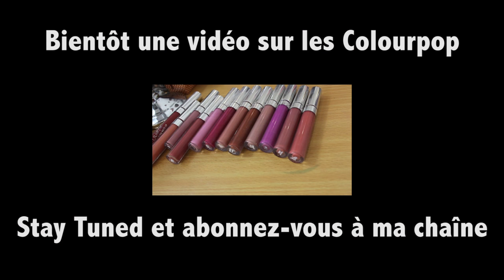Routine soin de mes ongles--روتين للعناية بالأظافر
Zei Beauty : Routine soin de mes ongles | 2016
زي بيوتي : روتين للعناية بالأظافر | 2016

Pour tout contact professionnel merci de me joindre sur :
For any professional contact, thank you for joining me in :

Aujourd'hui je vous montre enfin comment je prends soin de mes ongles, comment je les lime, quels soins j'utilise, comment j'applique mon vernis...je vous dis tout dans cette vidéo

ليوم قررت باش نشارك معاكم روتيني للعناية بالأظافر. كيفاش كنصقل الأظافر، شنو هما المنتوجات اللي كنستعمل باش نعتني و نصبغ الأظافر؟ أنعطيكم الأجوبة في الفيديو
Produits Utilisés:

- Lime à ongles

- Soin fort Herôme (parapharmacie)

- Vernis Inglot (Inglot, Rabat Megamall ou Casa près du Twin Center)

- Stylo Correcteur Essence (Bella Cosmetics Megamall)